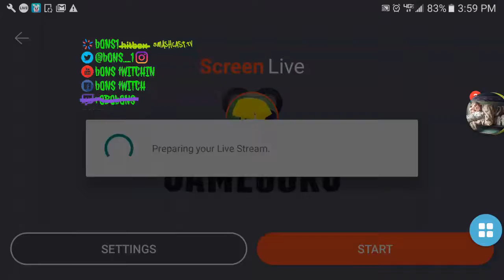🔴LeT'S sEE iF i cAN wIN a rACE dRUNK.. aT tHE sANDBAR kANEOHE!!